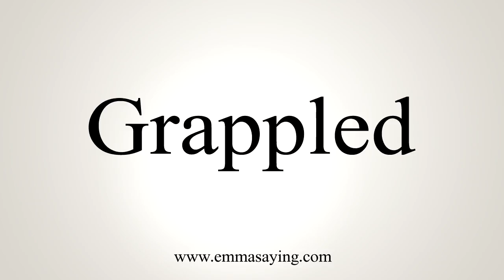How To Say Grappled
Learn how to say Grappled with EmmaSaying free pronunciation tutorials.